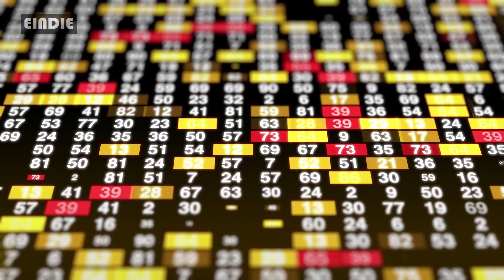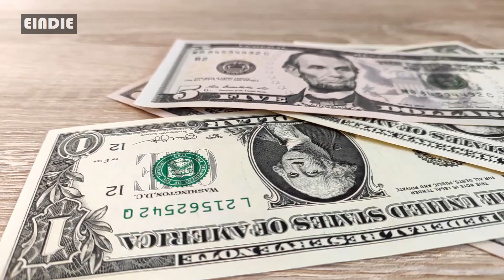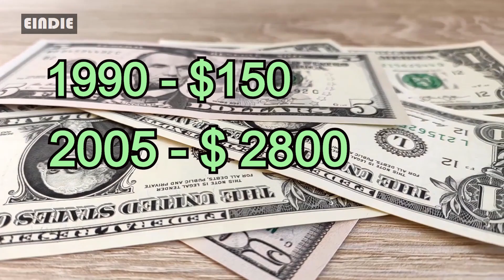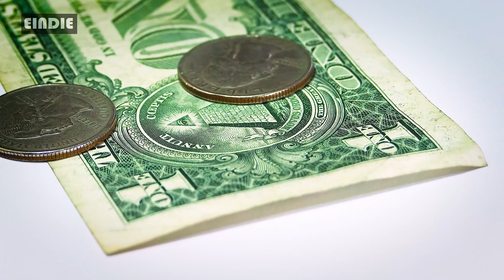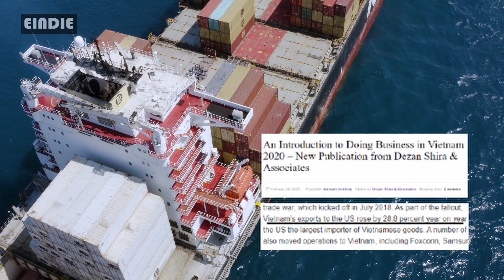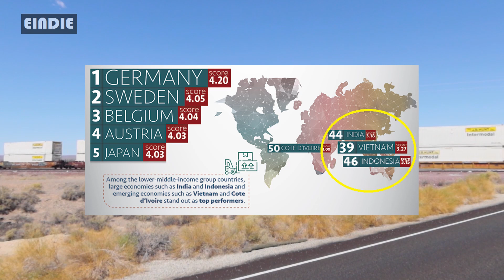कौन बनेगा आर्थिक महाशक्ति -2021 - हिंदी - who will win economics race after corona.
Who will be the manufacturing superpower after corona, will India attract investors?